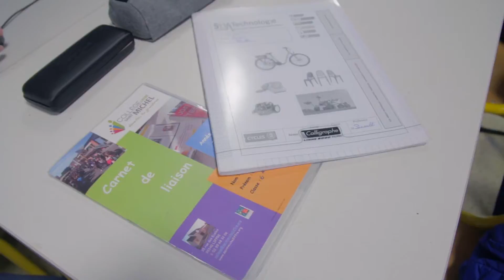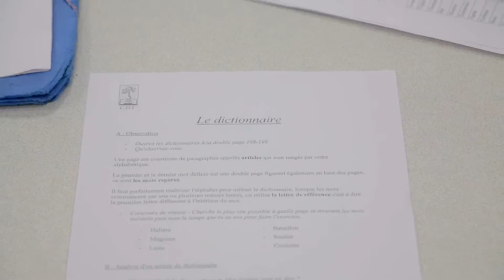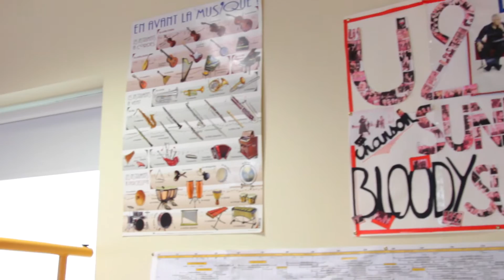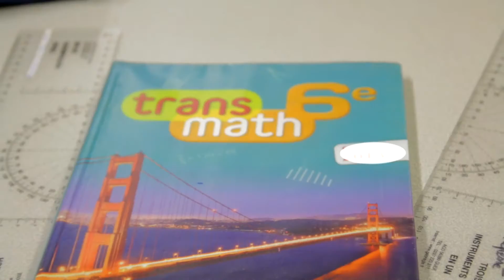Présentation du collège Saint-Michel de LIFFRÉ ( Ille et Vilaine )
Diffusion pour la porte ouverte du collège Saint-Michel de Liffré.

Réalisation le bon reflex photo.